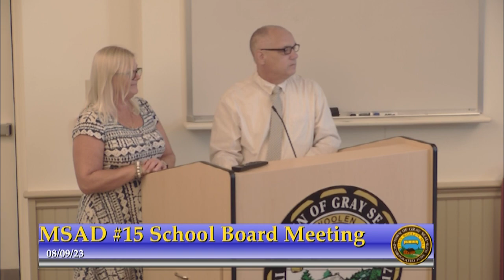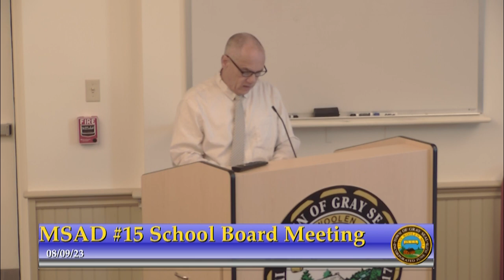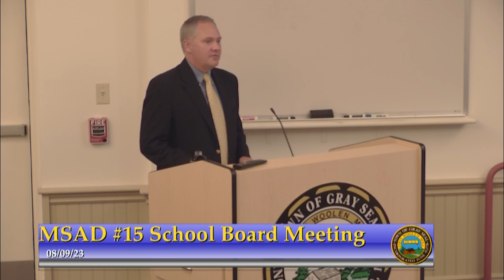MSAD #15 School Board Meeting | August 9, 2023